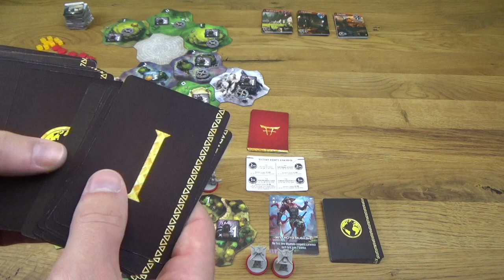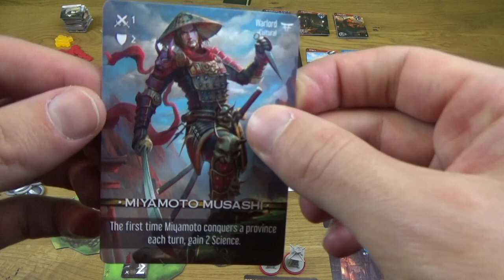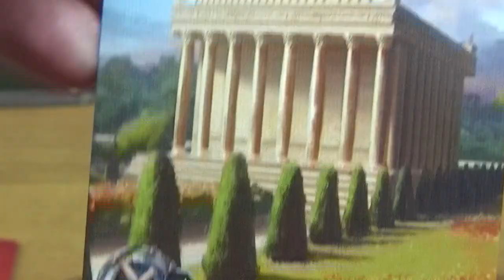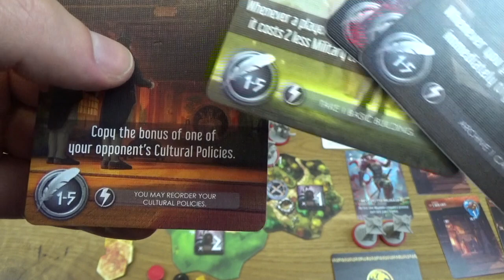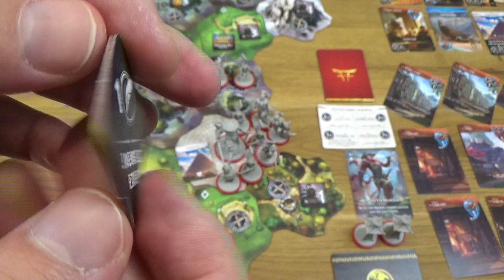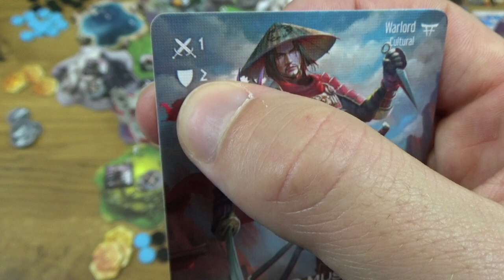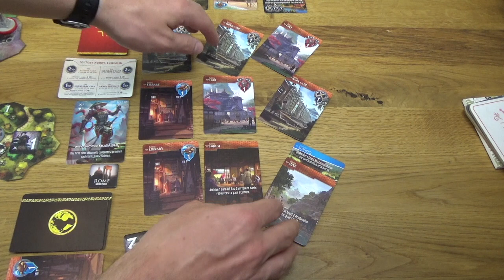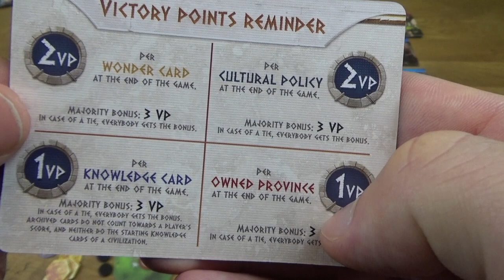#43 Momumental Review + Regelerklärung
Review und Regelerklärung zum Brettspiel Monumental

Regelerklärung: 1:00
Fazit: 28:44

Autor: Matthew Dunstan
Verlag: Funforge
Dauer: 30 Minuten pro Spieler
Spieler: 1-4

Ein herzliches Dankeschön gilt:
- den Comedian Vocalists für die Titelmelodie und
- Mag. Ralf Wittig für das verSPIELT!-Logo